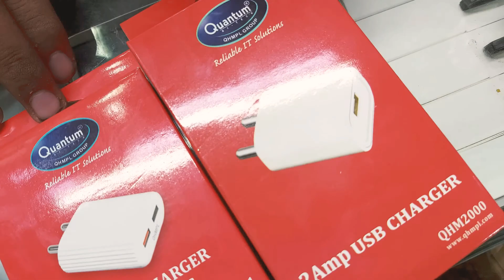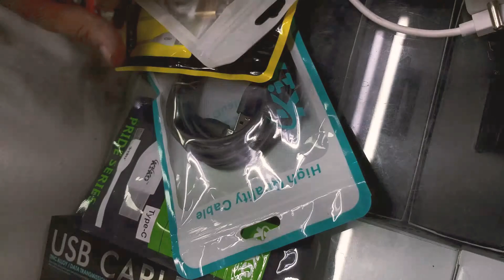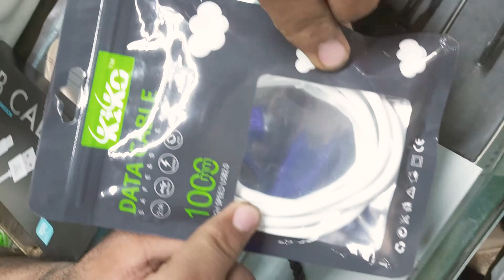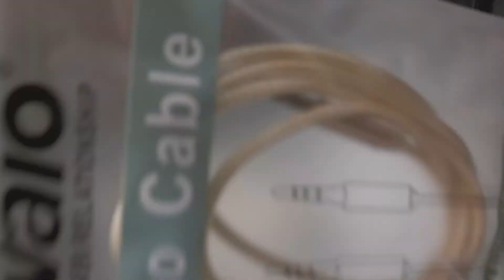Mobile charger# accessories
Fuel accessories #
China mall shop no 12#
Ground floor karol bagh 05#